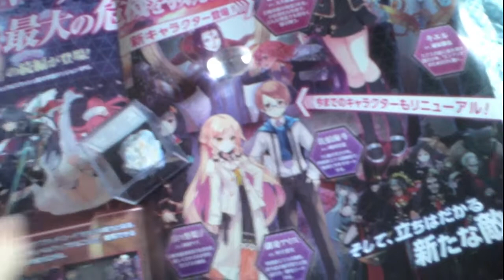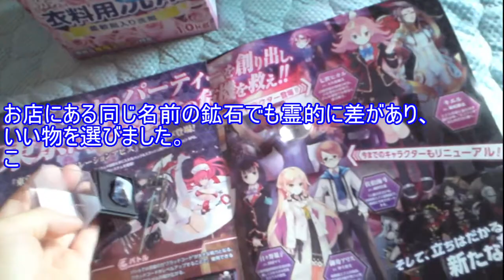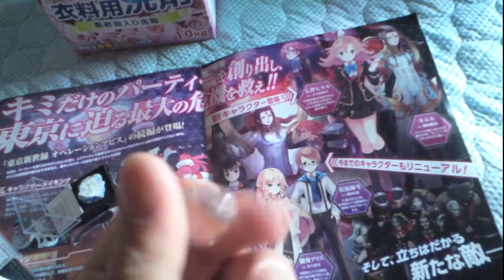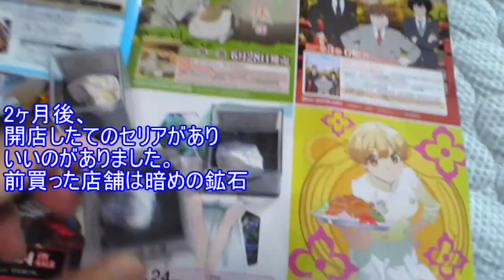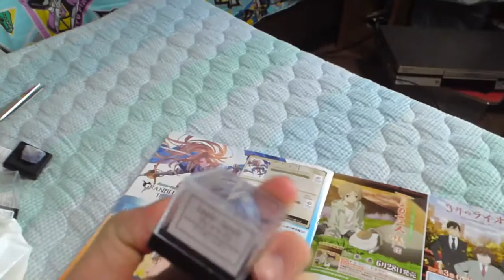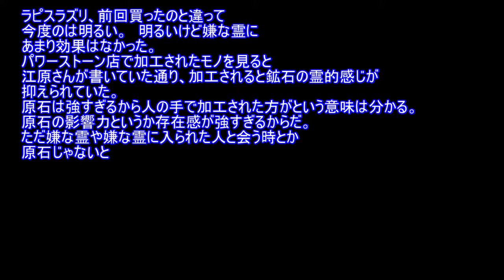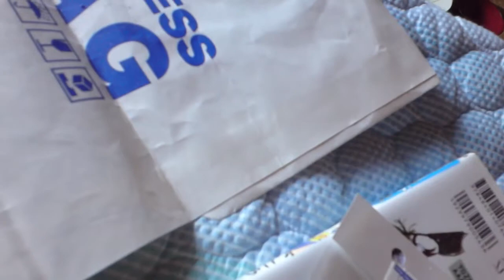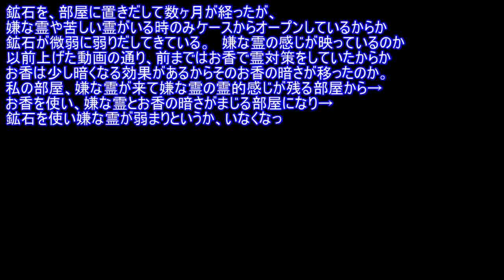【100円ショップ】パワーストーン・鉱石の霊視系 (セリア)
ブルーアラゴナイト
嫌な霊を弱める効果はなさそうだけど
霊的な感じがすごい大きく存在感が強く
ツヨイ光で見えるし　これは良いだろうと買ってみた物。

どうですか？
私には動画からでも鉱石の霊的感じが伝わります。

ラピスラズリ
これは良い！
ラピスラズリとかアニメ主題歌のアオイエイルの影響かよとか
そうじゃなく、これは嫌な霊に効きます。効果抜群です。

お店にある同じ名前の鉱石でも霊的に差があり、
いい物を選びました。
このラピスラズリは少し重めですが　こういうのが
重めの霊に混ざり、重めの霊の影響が薄くなる効果があります。

霊に特に効果ないです。
熟睡に少しでも効果があればと、
ベットの所に置いています。
霊がいない時水晶見ると軽く気持ちよくなる位ですね。

2ヶ月後、
開店したてのセリアがあり
いいのがありました。
前買った店舗は暗めの鉱石が多かったのですが。
こっちは明るいのが多い。なぜか。

明るい中でも少し暗いのがこれ
このソーダ石。　前買ったのが霊的に存在感強いのばかり
だったから、こういう大人しめのもいいと思って買いましたが。
買わなければよかったと思った。嫌な霊にあまり効果なく
これ自体少しくらいのでくらい感じがうつる
まあ、いいと思ったから買った訳で　家で調べると
ラピスラズリはソーダ石と何かの石の2種類が混ざる事でラピスラズリに
なるそうで、ソーダ石のいいなと思った面って
結局ラピスラズリと同じだったやん、な

買った翌月、テレビを見ていたらアジアで
これを子供が採掘する仕事をしていて
採る際、鉱石の粉を吸い込むと癌になり、
危ないと知った。
買った物は、粉でないし持ってていいのか
いずれ癌になるのか　持ち続ける事を現在ためらっている。

ラピスラズリ、前回買ったのと違って
今度のは明るい。　明るいけど嫌な霊に
あまり効果はなかった。
パワーストーン店で加工されたモノを見ると
江原さんが書いていた通り、加工されると鉱石の霊的感じが
抑えられていた。
原石は強すぎるから人の手で加工された方がという意味は分かる。
原石の影響力というか存在感が強すぎるからだ。
ただ嫌な霊や嫌な霊に入られた人と会う時とか
原石じゃないと効果がないんじゃないかと思うのだが、
外で会うならまだしも、霊は室内だと存在感半端な過ぎるので
室内にずっと嫌な霊がいる場合、効果あるパワーストーンを大量に開封ｒｙ

原石を砕いて、アクセサリーにつける事をオススメする。

これはオフハウスで見つけたルビーの
アクセサリーなのだが、中古品は前持っていた人の
霊的な感じが混ざるからか　気持ちよくないモノが多いのだが
これは新品なようだ。　なんと、、、、300円　という・・・。

それにしても強かった。
ブルーアラゴナイトやラピスラズリの存在が強いというのとは違い
リアル戦いで強い感じの闘志が沸くというか勝てるというか勝つよ？
加工された物でこんなに強いとは、加工前はどれ程強いのか。。。。。

もう鉱石はいらないと思っていたのだが、
初めて行った所のセリアでで良い物を見つけた。
前に買ったブルーアラゴナイトの良いバージョン。
こっちのは楽しい気持ちが入っていて楽しくなれる。